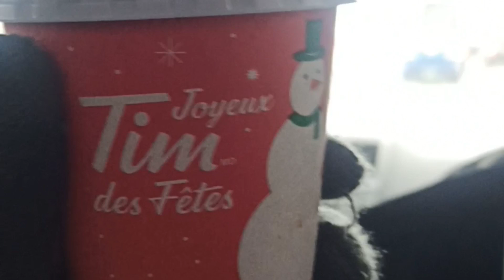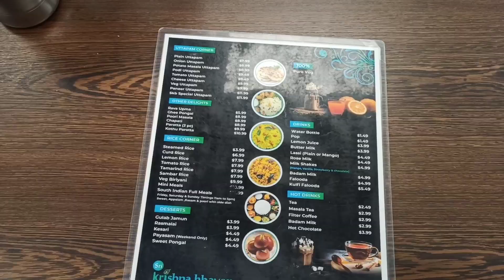#1 CANADA VLOG | TIM HORTONS BRAMPTON | INDIAN FOOD IN BRAMPTON | BEST SOUTH INDIAN FOOD IN CANADA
SONG : FARA